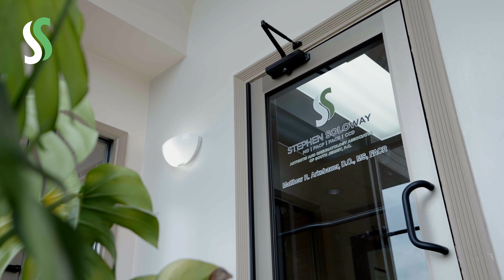When Did Doctors Become Shift Workers?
Dr. Stephen Soloway gets honest in this short clip about how the healthcare industry got where we are today.